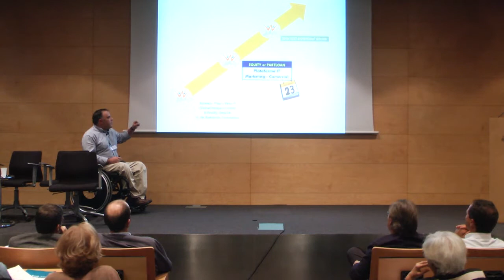Pitch Handiway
Plataforma de contratación online de ofertas y servicios de turismo, deporte y ocio que garantiza la total accesibilidad a la experiencia por parte de personas con diversidad funcional.